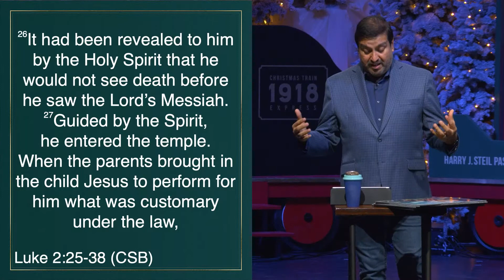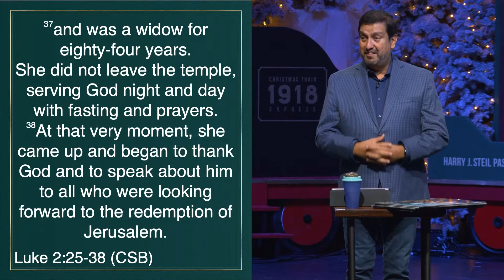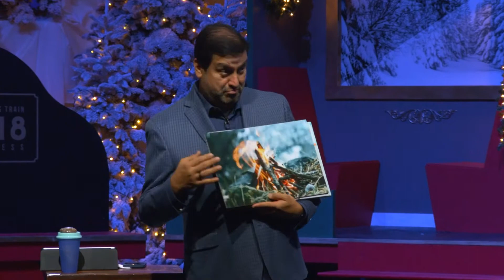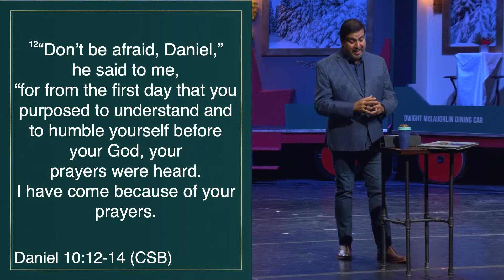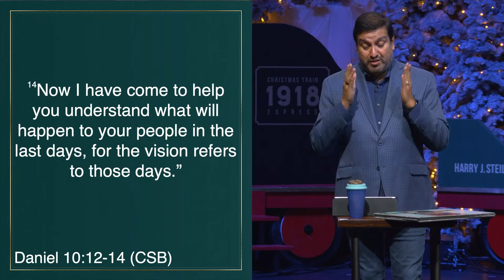Don't Waste the Wait | Pastor Andy Rosas | Life Center Tacoma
The Good News and Great Joy of Christmas series!  A message from Pastor Andy Rosas from Life Center about Trials and timing, Don't Waste the Wait!

Pastor Andy Rosas
Life Center Tacoma